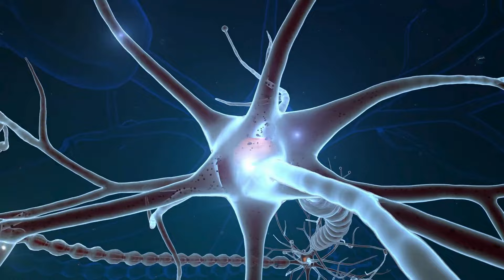რეინკარნაციის ხაფანგი: როგორ დავაღწიოთ თავი? რატომ გვაბრუნებს სამყარო უკან დედამიწაზე?